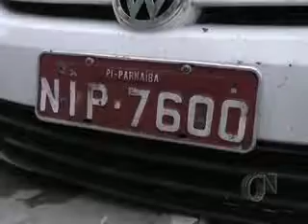Parnaíba tem final de semana violento no trânsito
No último final de semana o PPTRAN foi acionado várias vezes em Parnaíba. Acidentes envolvendo ônibus, carro e motocicletas aconteceram na cidade. A equipe da TV Costa Norte registrou três acidentes ocasionados pela falta de conhecimento da sinalização e imprudência.